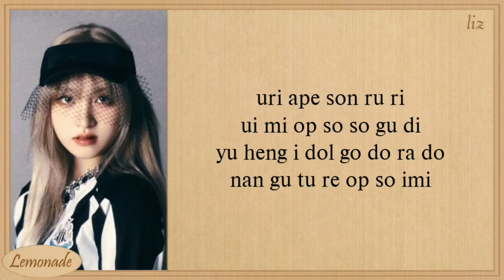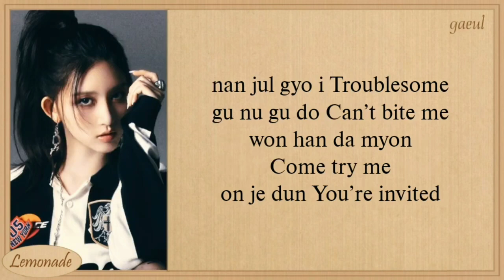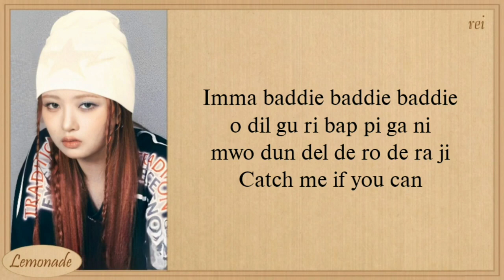IVE Baddie Easy Lyrics (KARAOKE VERSION)